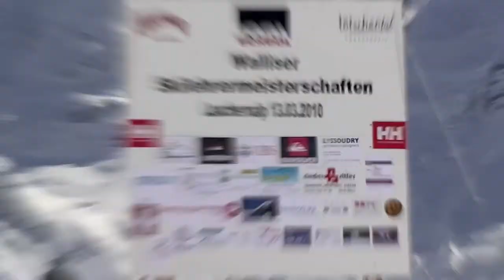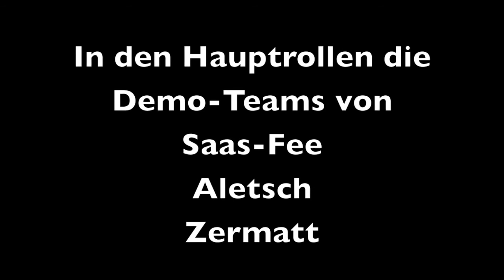Wallisermeisterschaft 2010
Walliser Meisterschaften 2010 der Schneesportschulen